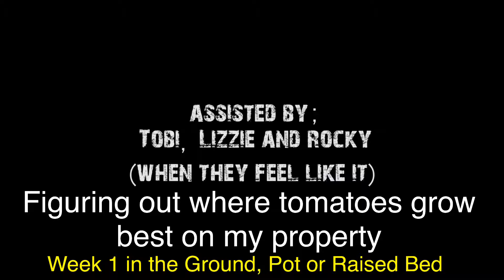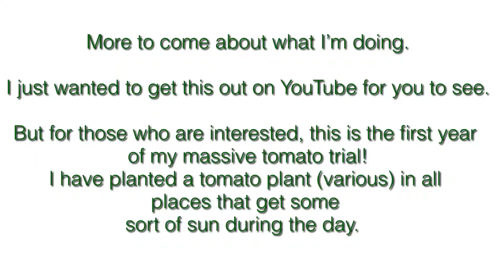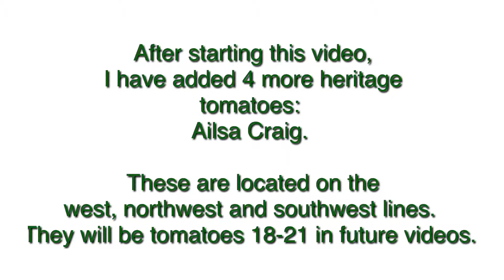Florafaunaful | Tomato trial | Where to plant tomatoes in my small garden? | Week 1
Florafaunaful Tomato Trial - where do tomatoes do best / well in my garden?  Is the south border the best?  Do I have little pockets of goodness somewhere else in the garden?  Find out with me over the course of the 2019 summer where I can grow tomatoes.  For the varieties, see below.  I’ve done well in the past in my raised beds along the south-facing fence and west facing wall next to my conservatory (sunroom), but I really want to maximize my whole growing space this year, and for years to come.  I’ve done similar with peas and beans this year, but I’m going to concentrate on tomatoes, since I am a huge fan of them, and want to process as many as I can.  I have chosen both F1 varieties and heritage (heirloom) varieties so that I can see which do well in this area.

1 Piccolini
2 Harbinger (Heritage)
3 Super Bush tomato
4 Crimson Blush
5 Cherry
6 Subartic Plenty (?)
7 Cherry
8 Cherry
9 Piccolini
10 Piccolini
11 Piccolini
12 Beefsteak
13 Piccolini
14 Piccolini
15 Piccolini
16 Roma
17 San Marzano
18-21 Ailsa Craig

I hope you continue with me on my journey this summer.  The next video will definitely have sound on it, and probably a video walk through.

I truly hope you find this helpful!